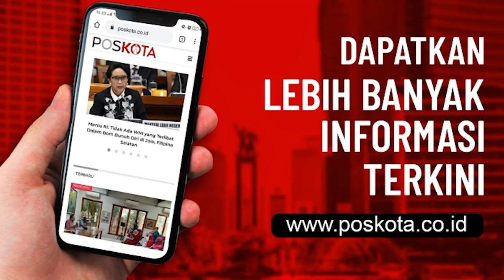SYEKH ALI JABER MENINGGAL DUNIA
JAKARTA, POSKOTA.CO.ID - Ulama kondang, Syekh Ali Jaber dikabarkan meninggal dunia, Kamis (14/1/2021) pagi. Kabar tersebut disampaikan oleh Ustaz Yusuf Mansur dalam akun Instagram pribadinya.

Syekh Ali Jaber merupakan ulama kondang Indonesia, dikenal sebagai seorang penghafal Al-Quran. Pemilik nama lengkap Syekh Ali Saleh Muhammad Ali Jaber ini sering mengisi ceramah di berbagai daerah di Indonesia.